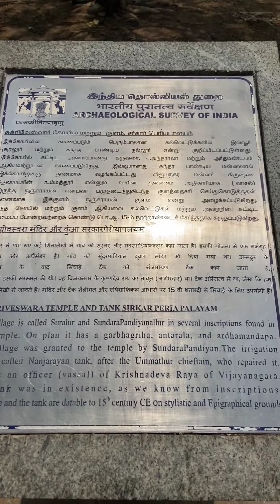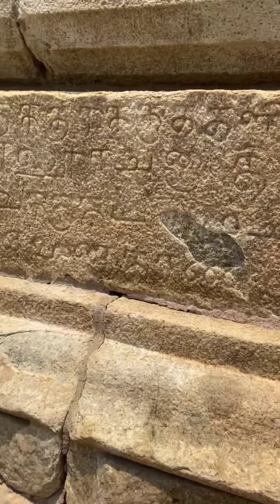வாங்க சுக்ரீஸ்வரர் கோவில் போகலாம்/Sri Sukreeswarar Temple/Sukreeswarar kovil Tirupur#shorts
திருப்பூரிலிருந்து ஊத்துக்குளி செல்லும் சாலையில் 8 கிலோ மீட்டர் தொலைவில் சர்க்கார் பெரியபாளையத்தில் சுக்ரீஸ்வரர் கோவில் உள்ளது

இக்கோவில் 2,500 ஆண்டுகளுக்கு முந்தையது என தொல்லியல் துறை கூறினாலும், 17.28 லட்சம் ஆண்டுகளை கொண்ட கிரதாயுகத்தில், காவல் தெய்வமாகவும், 12.96 லட்சம் ஆண்டுகளை கொண்ட திரேதாயுகத்தில் சுக்ரீவனாலும், 8.64 லட்சம் ஆண்டுகளை கொண்ட துவாபரயுகத்தில், இந்திரனின் வாகனமாக ஐராவதத்தாலும், வணங்கப்பட்டது எனவும், 4.32 லட்சம் ஆண்டுகளை கொண்ட, கலியுகத்தில், தேவர்களாலும், அரசர்களாலும் வணங்கப்பட்டு, நான்கு யுகங்களை கண்ட கோவில் என்ற வரலாறும், அதற்கான சான்றுகளும் கோவிலில் உள்ளன.

நீர், நிலம், காற்று, நெருப்பு, ஆகாயம் என பஞ்ச பூதங்களை குறிக்கும் வகையில், பஞ்சலிங்கங்கள் இக்கோவிலில் அமைந்துள்ளன. மூலவராக, அக்னி லிங்கம், மீதம் மூன்று லிங்கங்கள் கோவிலை சுற்றிலும் அமைந்துள்ளன. சிவனுக்கு பிடித்த வில்வ மரத்தின் கீழ், ஐந்தாவதாக, ஆகாச லிங்கம், அமைந்துள்ளதாக கோவில் வரலாறு சுட்டிக்காட்டுகிறது.

தஞ்சை பெரிய கோவில் சிவதரிசனம்/Thanjavur Big Temple/ Brihadeshwara Temple.

அரண்மனை TO தஞ்சை பெரிய கோவில் சுரங்கப்பாதை/Thanjai Big Temple/Brihadeeswara Temple Palace

Kanyakumari ⛱️🏖️🏖️⛱️ beach ⛱️🏖️. Morning vibes with Relaxing music for stress relief🌞.

Thanjavur. தஞ்சாவூர் தலையாட்டி பொம்மை

திருநள்ளாறு நலங்குளம் மீன்கள்/Thirunallaru Nalankulam/FISH.

Dharapuram உப்பாறு அணை/Upparu dam/Dharapuram/தாராபுரத்திலிருந்து 12 கி. மீ தொலைவில்.